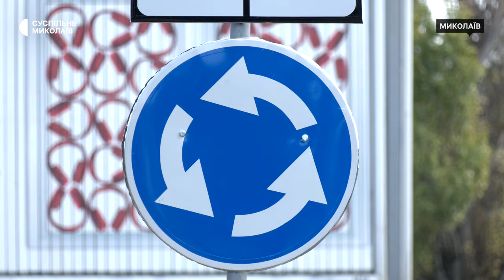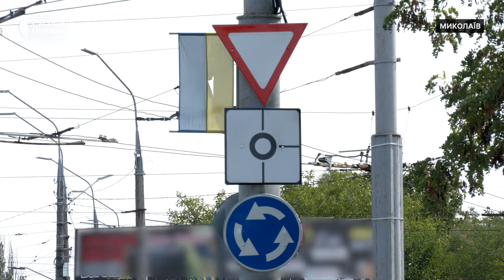Потрібні турбокільця: для чого у Миколаєві на перехресті із круговим рухом нова розмітка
У Миколаєві на перехресті із круговим рухом на проспекті Богоявленському та Центральному організували проїзд по турбокільцю. Його створили, аби зменшити затори на дорогах. Облаштування ділянки тривало три тижні. На виконання робіт виділили до 60 тисяч гривень з міського бюджету.

Оператор: Роман Волинський, Олена Земляна